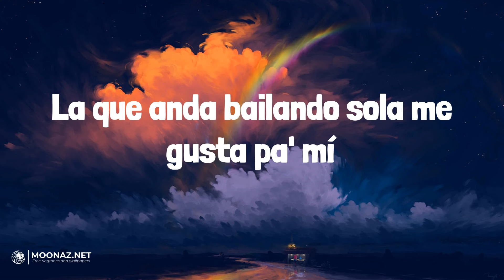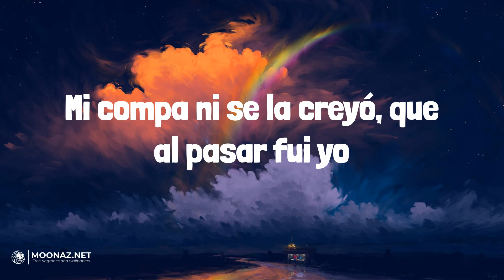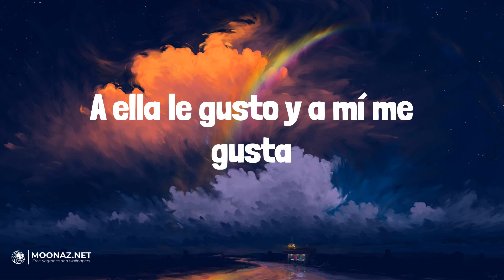Eslabon Armado - Ella Baila Sola | LETRA | Que Onda - Calle 24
🎶Eslabon Armado - Ella Baila Sola | LYRICS, LETRA | Que Onda - Calle 24

Lyrics:
Le dije
Me dijo
¡Cha-chau!